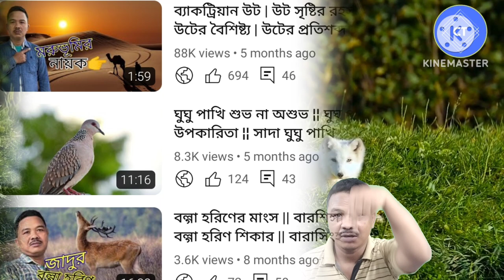Rubber Band Jackal Queenston ¦¦ Infinite The Jackal ¦¦ The Day Of The Jackal ¦¦ Animals World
This Is Udai Chandra Murasing Tripuri Belonging From Tripura Kakraban North East India Via Agartala Main Language Is Kokborok Know Bengali Well  Try To Fluently Talking In Bangla I Am An Housing Society Security From Kolkata West Bengal India Welcome To My YouTube Channel

I Have Tried To Explain In Bangoli That There Is A New Update Details About The Indian Wildlife And Government Rules Regulations With Pet Animals
In This Video I Am Reviewing And Sharing The Latest Important Selected Updates In Bengali For Wild Life
        Since I Am Looking For Information From The Internet Only & Sharing It With All Of You There Is A Possibility Of Minor Mistakes

      Regards
    Uday Murasing

Animal Documentary
Animals Video
wildlife Documentary
Playmobil Wildlife Animals
Animals Around Me
Animals World
8k Animals
Brainy Baby Animals
Jackyl Down On Me
The Jackal
Jackyl I Stand Alone
P22 Jackal
Jackyl
শিয়াল ও কাকের গল্প।
অত্যাচারী শিয়াল
শিয়াল আর বুড়ি
দুষ্টু শিয়াল
টুনি ও লেজকাটা শিয়াল
লেজকাটা শিয়াল ও টুনি
পাজি শিয়াল
ডাকু শিয়াল
শিয়ালের খামার
ডাকু শিয়াল
শিয়ালের খামার
লেজকাটা শিয়াল
শিয়াল ও বাঘের গল্প
শিয়াল ও টুনি
রিক্সা চালক শিয়াল
বাঘ মামা শিয়ালের কার্টুন
লেজকাটা শিয়াল
চোর শিয়াল
শিয়াল
দুষ্ট শিয়াল
চুর শিয়াল
মুরগি চোর শিয়াল
বাঘ ও শিয়াল
বাঘ ও শিয়ালের গল্প
শিয়ালের গল্প
বাঘ ও শিয়াল
শিয়াল ও বাঘ
জীবের বৈশিষ্ট্য নাম
জীবের বৈশিষ্ট্যগুলো কি কি
পৃথিবীর সবথেকে অদ্ভুত জীব
জীব হল চার রকমের?
পশু-পাখি ও জীব-জন্তু
আমাজন জঙ্গলের ভয়ংকর জন্তু
আশ্চর্যজনক জন্তু জানোয়ার
জন্তু জানোয়ারদের চোখ
জন্তু বিনাশক
জীব জন্তু
অদ্ভুত জন্তু
বন্য পশুর নাম
বন্য প্রাণী আইন
বন্য প্রাণী শিকার
ভয়ংকর লড়াই
ভয়ংকর প্রাণী
চিড়িয়াখানার নতুন প্রাণী
চিড়িয়াখানা নতুন অতিথি
বন্যপ্রাণী উদ্ধার অভিযান
বন্যপ্রাণী হত্যার শান্তি
বন্যপ্রাণী অভয়ারণ্য
বন্যপ্রাণীর সুরক্ষা
বিলুপ্ত বন্যপ্রাণী
বন্যপ্রাণী সংরক্ষণ
সুন্দরবনের বন্যপ্রাণী
বন্যপ্রাণী আইন
বন্যপ্রাণী সংরক্ষণ আইন
বন্য প্রাণী
বন্যপ্রাণী
বন্যপ্রাণী অপরাধ দমন
আমাজন জঙ্গলের মানুষ
আমাজন জঙ্গলের রহস্য
অ্যামাজন
বাংলায় বন্য জীব জন্তুর নাম
অ্যামাজন জঙ্গল
বন্য জীব জন্তুর নাম
শিশুকে শেখান বন্য জীবজন্তুর নাম ইংরেজি ও বাংলায়
জীবজন্তু দেখলে আতঙ্কিত হয়ে যায়
বন্য জীবজন্তুর নাম ইংরেজি ও বাংলা
বন্য জীবজন্তু দের হৃদয় কাপানো আক্রমণ
অ্যামাজন জঙ্গলের জীবজন্তু
জীবজন্তু
চিড়িয়াখানা
পশুপাখি
২৫টি পশুপাখি
বেকুব পশুপাখি
পশুপাখি কাটুন
পশুপাখি ছবি আঁকা
পশুপাখি জীবজন্তু
পশু পাখি
পশুপাখি আবিষ্কার
পশুপাখী
পশু পাখী
পশুপাখি ফানি ভিডিও
পশুপাখি গাছগাছালি
বৈদ্যুতিক পশুপাখি
পশুপাখি নিয়েfunny অজানা
পশুপাখি নিয়েfunny অজানা bangla new fact
পশু পাখি সুন্দর
পশু
জঙ্গলের পশু পাখি
ভালো নেই কাটাবনের পশু পাখি
পশু পাখি ভিডিও
উদয় মুড়াসিং
Murasingh
Animals
Animal
Udai Murasingh
Forest
Wild
Uday Mora Singh

Your. Quary